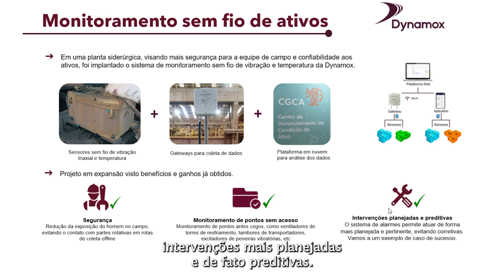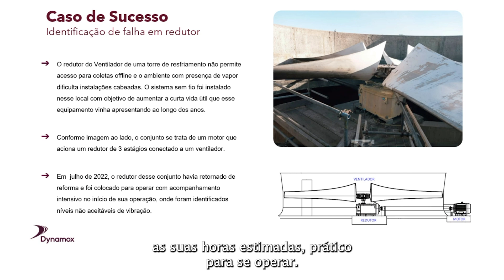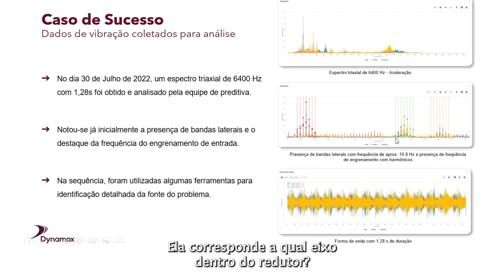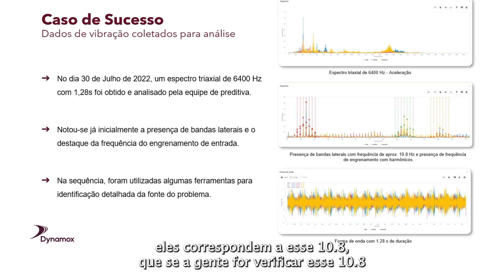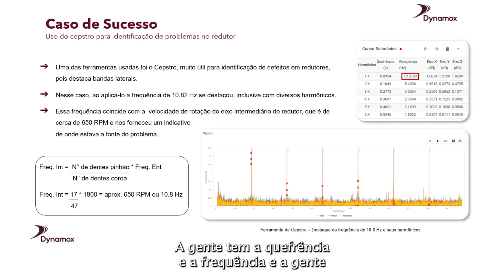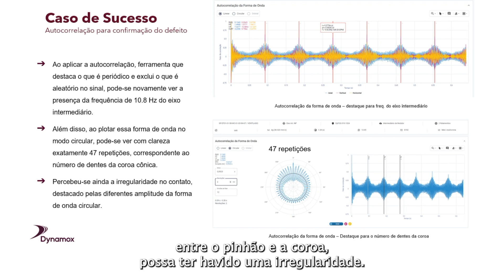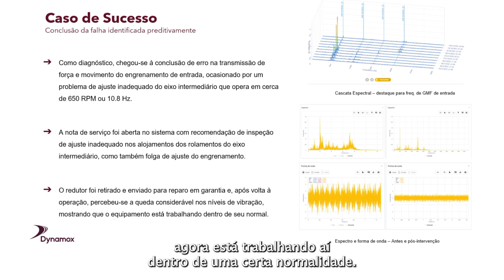Case de Sucesso: Detecção de falha em redutor de torre de resfriamento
Você que é analista de vibração, com certeza vai se interessar por esse caso de sucesso em uma torre de resfriamento de uma planta siderúrgica. Nele, nosso especialista de vibração Joel Nunes comenta como a análise de vibração com sensores sem fio possibilitou a detecção de falhas em um redutor que havia recém retornado de reparos.

A solução DynaPredict foi aplicada com o objetivo de contribuir para a segurança da equipe de campo e com a confiabilidade dos ativos, possibilitando inclusive coleta de dados em pontos como esse da torre, que não permite acesso para coletas offline e não tem um ambiente propício para sistema cabeado.